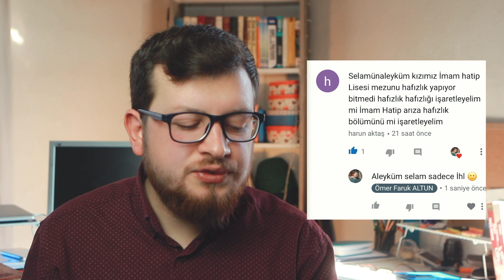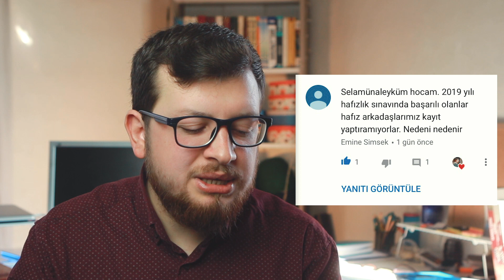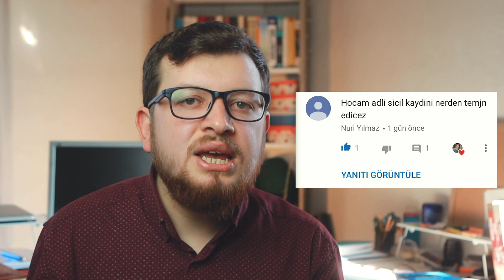Mülakat başvurusu hakkında sorulan sorulara cevap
Gerçekten bir önceki videoya tonlarca soru geldi dilim döndükçe sizlere yardımcı olmaya çalıştım. Umarım hoşunuza gitmiştir keyifli seyirler 😊

🔸Ezberleri İndirme linki🔸
İlmihal özeti indirme linki yükleniyor.